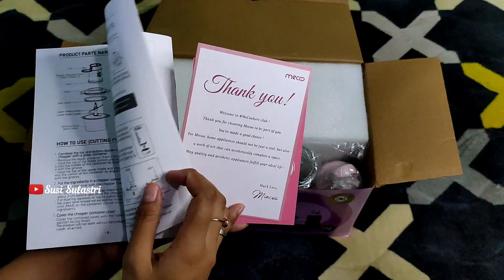Recomend‼️Chopper 5in1 Aesthetic Design Korea 🇰🇷 Canggih 1 Mesin 5 Fungsi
Unboxing & Review Lengkap
Chopper Mecoo Most Aesthetic